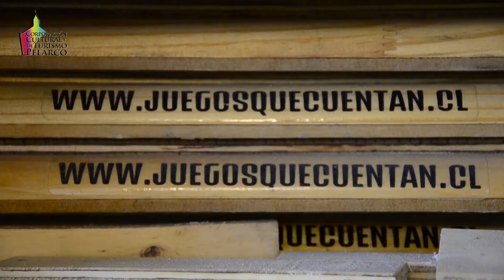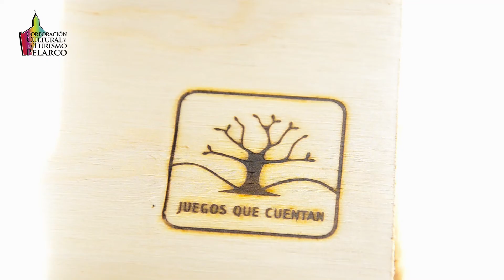Cédric "Pachu" Devries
Cédri Devries, Artesano y Cuenta Cuentos de nacionalidad Francesa, llega hace unos años a nuestro país a formar una familia y a entretener a niños y adultos a través de sus "Juegos que Cuentan".